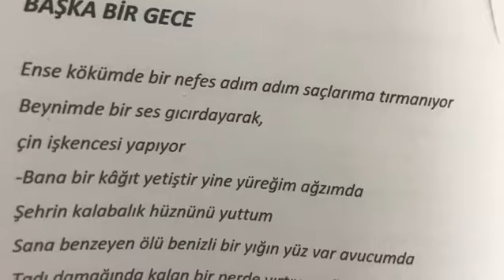dilek erkılınç - başka bir gece